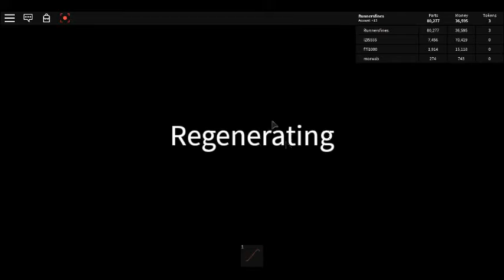Car Crushers 2 Beta #2 (Core Access Cz.1)